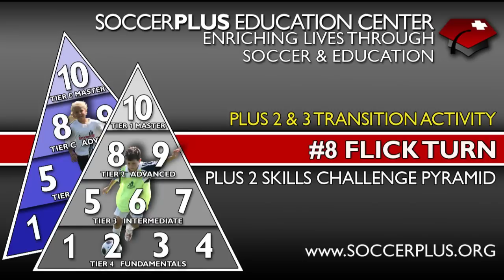Plus 2 Skills Challenge Pyramid™ - #8 Flick Turn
The Skills Challenge Pyramids™ are part of the SoccerPlus High Performance player Development Program - these are free technical skills videos featuring young soccer players and professionals performing a series of progressively more difficult activities from the SoccerPlus Skills Challenge Pyramid™.  There are 5 pyramids, each one related to the 5 stages of player development -- to learn how SoccerPlus is helping youth soccer organizations adopt more appropriate approaches to player and coach development contact David Newbery, to see more videos and download the training pdf.